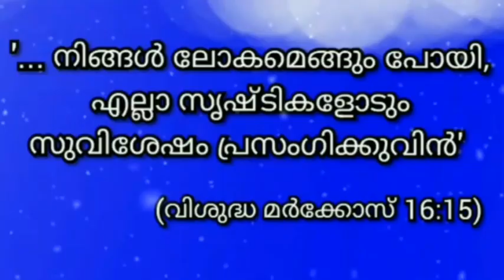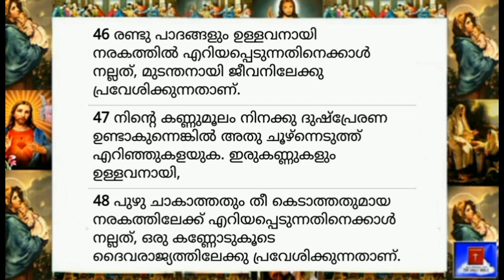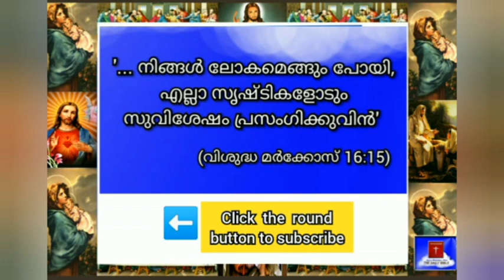03 October 2023-Today's Bible Reading-Malayalam-ബൈബിൾ